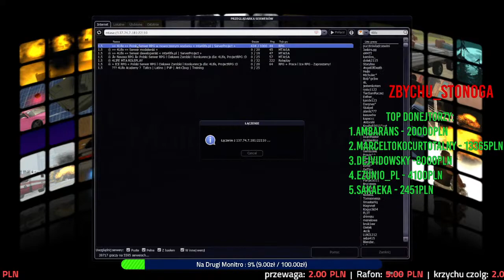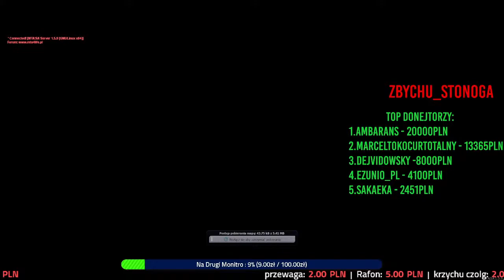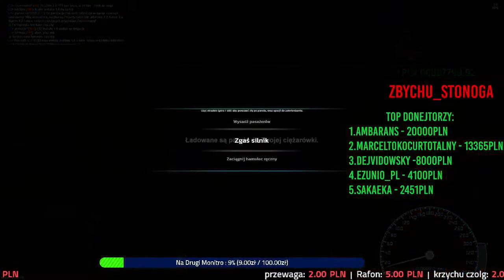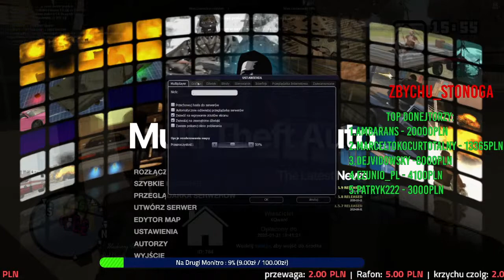4Life Zbychu_Stonoga Dzień dziadka wiec wpadnij do starego Zbycha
Jestem Wojtek i bawie sie na serwerze 4life. Mój nick w grze wyświetla sie na ekaranie.
Dziękuje wszystkim za obecność.